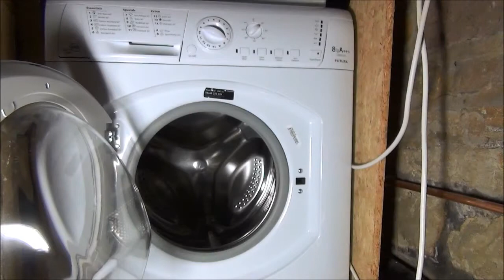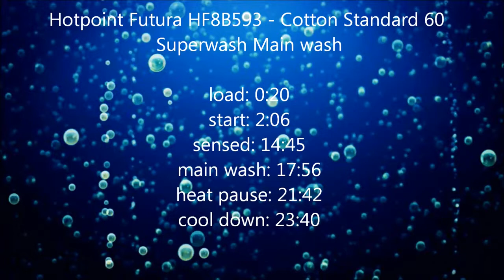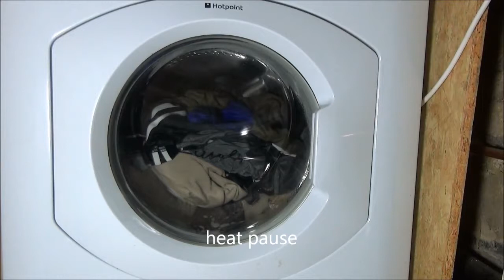Hotpoint HF8B593 Washer : Cotton standard 60 Superwash Main wash (1/3)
Hotpoint HF8B593 Washer : Cotton standard 60 Superwash Main wash (1/3) Load and start with a full load of light colours on the logest wash setting on this hotpoint Futura with superwash and extra rinse options selected menu: loa.

the rinses and inter spins of the Cotton 60 standard cycle with superwash selecetd and Extra Rinse Menu: wash inter spin 600rpm: 0:30 first rinse: 7:20 inter.

Final rinse with super wash selected on cotton standard 60'c menu: Final Rinse: 0:17 Final Spin 1500rpm: 11:56 Unload: 32:15 part 1 main wash: .

a full load of light colours put on the cotton standard program 4 at 40'c on my cousins washing machine, the cycle washes at lower temperature than 40'c and .